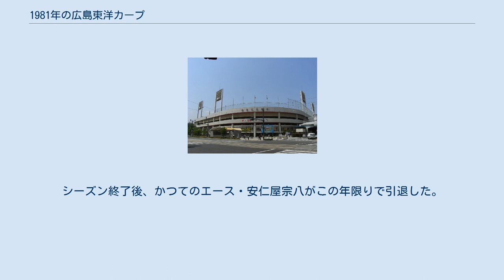1981年の広島東洋カープ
1981年の広島東洋カープ（1981ねんのひろしまとうようカープ）では、1981年における広島東洋カープの動向をまとめる。
 この年の広島東洋カープは、古葉竹識監督の7年目のシーズンである。
 3連覇のかかったシーズンだが、オフにトレードで抑えの江夏豊を放出した影響が心配された。
開幕を前に2年連続盗塁王の高橋慶彦が怪我で離脱し、またレギュラー定着を期待された山崎隆造がオープン戦で外野フェンスに激突して1年を棒に振るなど故障者続出のチームはスタートダッシュに失敗。
5月中旬頃に高橋慶が戦列に復帰し、チームの成績が上向いて来た頃には既に巨人が頭一つリードしていた。
6月以降は、首位を快走する巨人とは対照的に、広島を始めとする他球団が5割ライン上で苦戦する状況が2か月ほど続いた。
8月に入り衣笠祥雄が2番に固定されるようになってから上昇傾向になり、9月以降21勝6敗と貯金15を稼いでようやく2位に浮上したが時すでに遅く、3連覇はならなかった。
打撃陣では本塁打と打点の二冠に輝いた山本浩二を始めジム・ライトル、衣笠が30本塁打を記録するなどチーム打率、本塁打はリーグ1位だったが、出遅れた高橋慶が14盗塁に終わるなどチーム盗塁数はリーグ最下位。
投手陣では16勝の北別府学を始め2ケタ勝利が4人出た一方で江夏との交換で加入した高橋直樹がわずか2勝と期待を裏切り、江夏に代わり抑えに回った大野豊も11セーブにとどまった。
シーズン終了後、かつてのエース・安仁屋宗八がこの年限りで引退した。